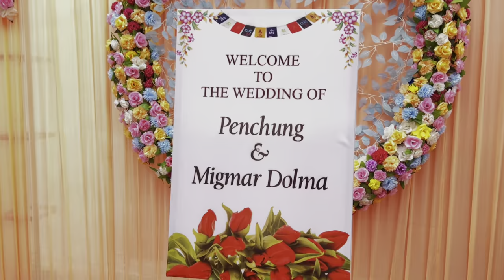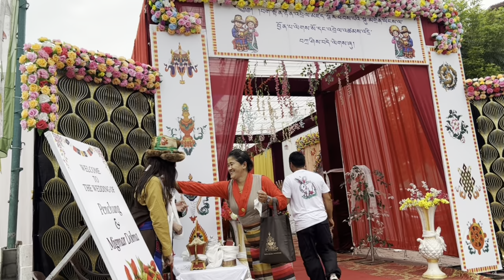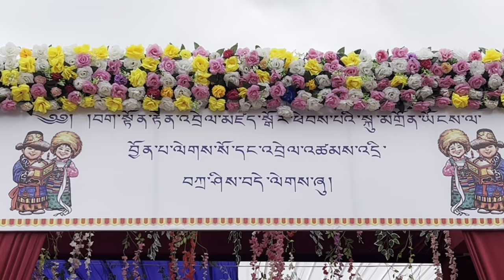PART 2 | PENCHUNG WEDS MIGMAR DOLMA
Its part 2  Tibetan Wedding ceremony of Penchung and Migmar Dolma at Puruwala Schichak